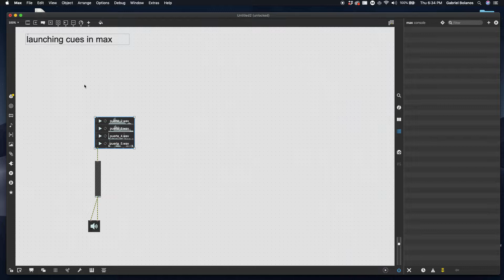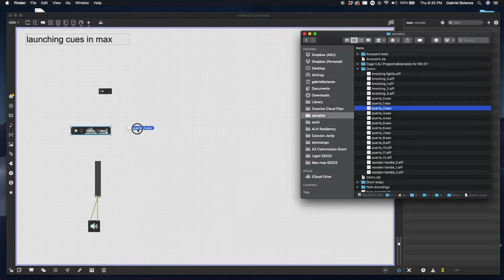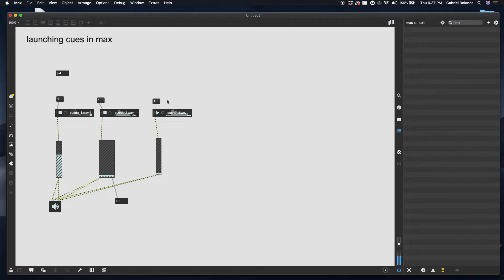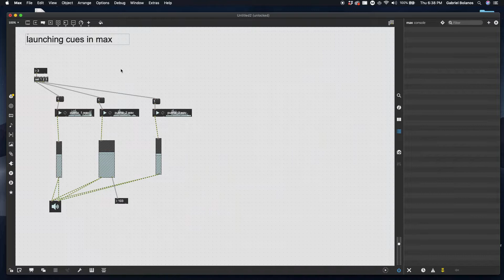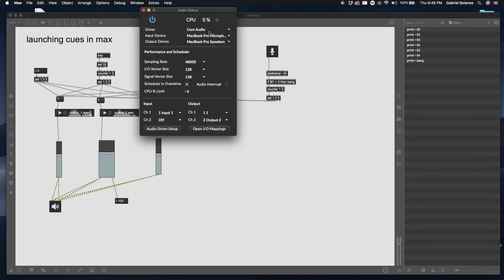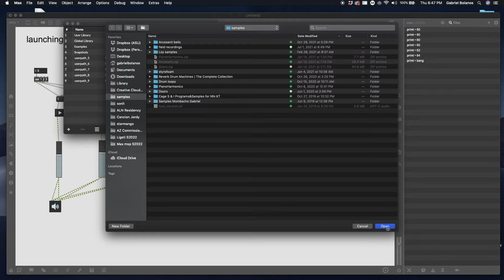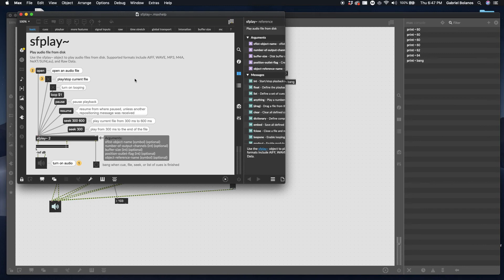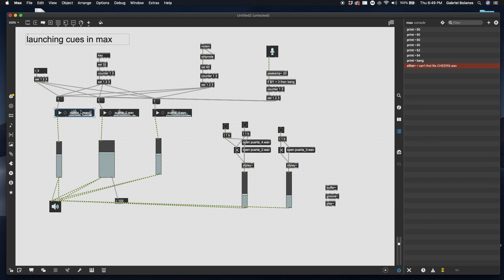Launching audio cues in max/msp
A few different ways to launch audio cues for electroacoustic performance.